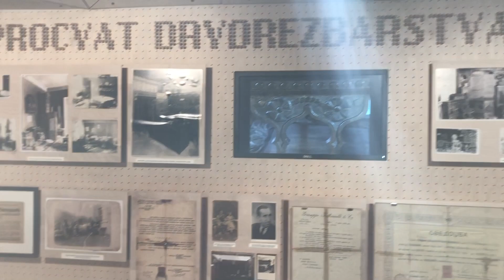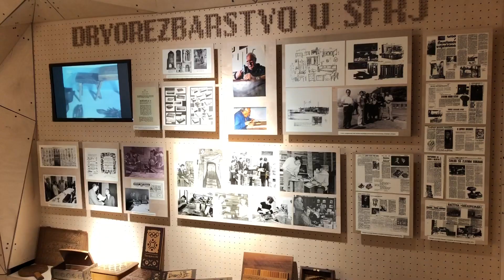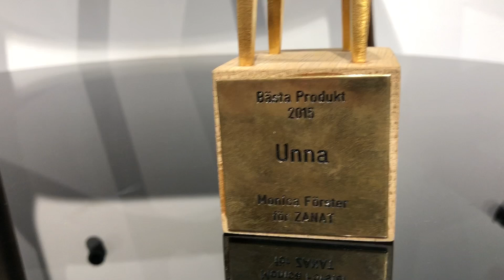Muzej drvorezbarstva Konjic